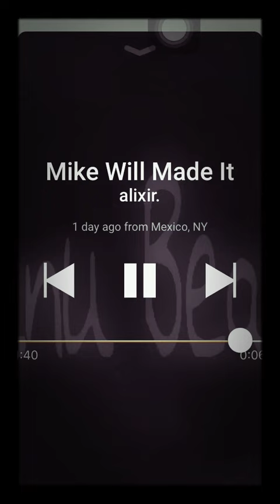Lost unreleased Amoney song